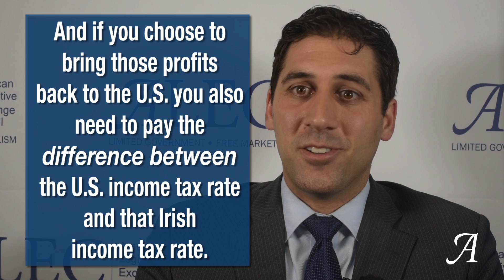Corporate Tax Reform